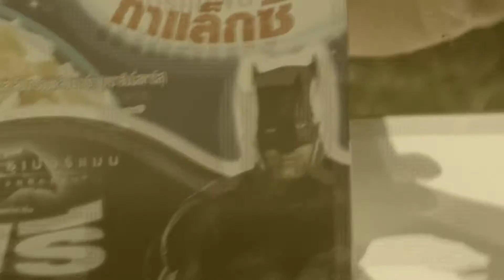The Old One? (Short Film Project G 4)